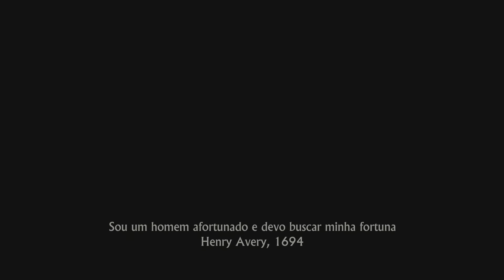Uncharted: Coleção Legado dos Ladrões glitch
Troféu descoberto speed run

1 Desligue a conexão com a internet.

2 Termine o jogo em qualquer dificuldade.

3 Inicie um jogo novo, escolha a mesma dificuldade do progresso que você terminou o jogo, opte por não manter os tesouros e estatísticas, logo em seguida vai pedir para salvar o jogo, escolha um slot novo para salvar.

4 Quando aparecer a primeira legenda, aperte options e salve o jogo em cima do slot que havia criado no passo anterior (3), após isso aperte options novamente e saia para o menu principal.

5 No menu escolha carregar o save que você terminou o jogo, quando abrir o epílogo  você pode pular, quando começar os créditos aperte options e carregue o jogo que havia criado no passo anterior (4).

6 Quando o jogo carregar no mesmo ponto onde aparece a primeira legenda aperte options e sai para o menu principal.

7 No menu principal vá na opção bônus e depois escolha créditos, se der certo o troféu descoberta! speed run irá pipocar.